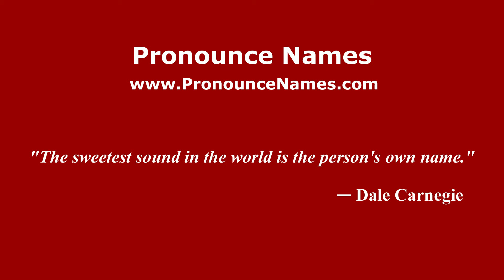How to pronounce Marten (English/UK) - PronounceNames.com